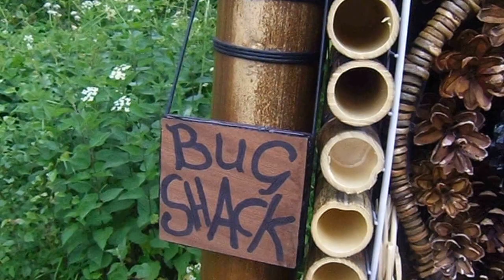Sculpture unveiling Wivenhoe Wildlife Garden May 17th 2014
Wivenhoe Mayor Andrea Luxford Vaughan unveils a sculpture made by Debbie Taylor in the Wivenhoe Wildlife Garden on May 17th 2014.
Wivenhoe is a town in north east Essex on the river Colne.
This event was part of Wild About Wivenhoe 2014.